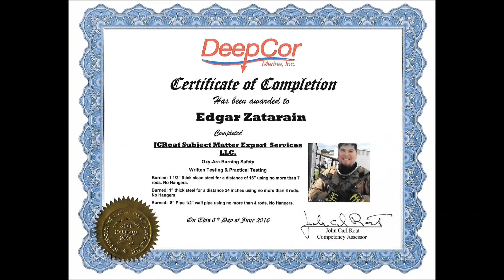Risk Assement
Why does a diver need to know Risk Assessment? Good Question: Those that plan the jobs rarely ask the those doing the job to be part of the Risk Assessment & planning . So you had better understand the risk you are taking and if the plan they have given you is any good.